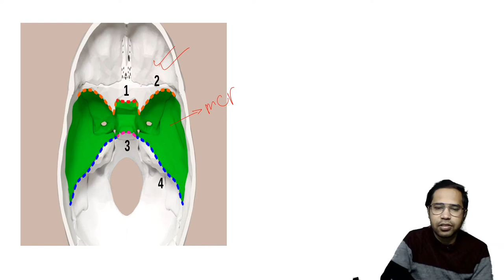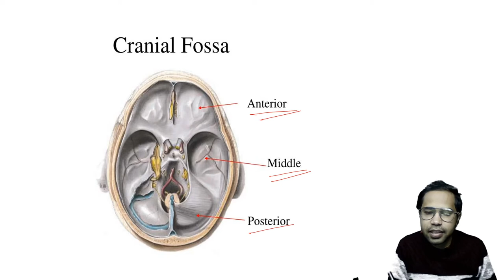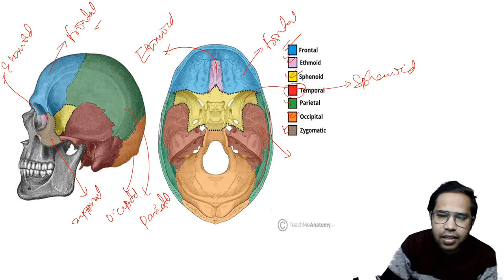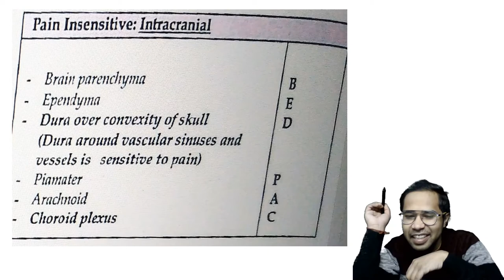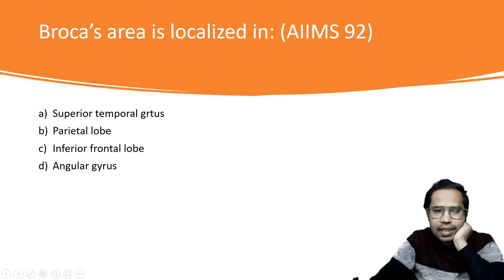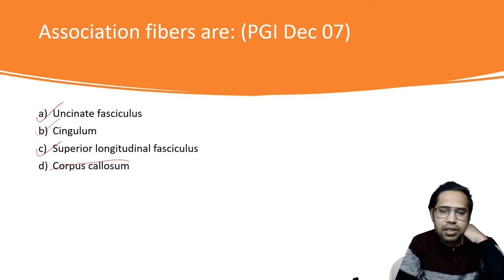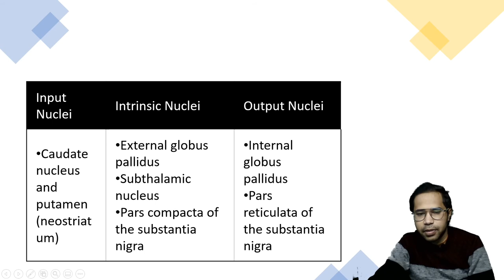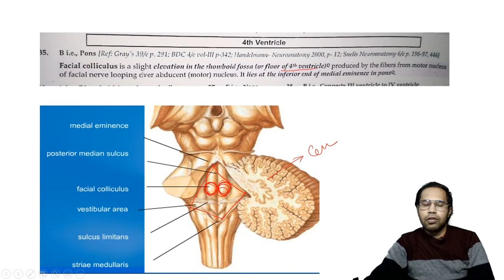Neuroanatomy Super 10 MCQs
Web: drpronobacademy.in